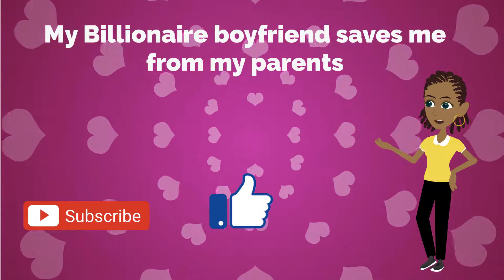My Billionaire boyfriend saves me from my parents | Animated cartoon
An animated story of love that conquers all.